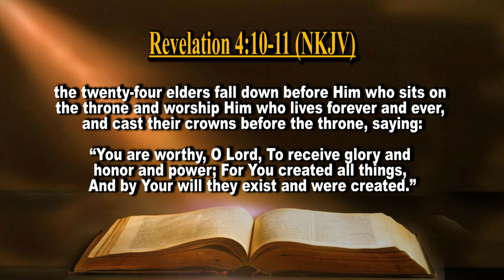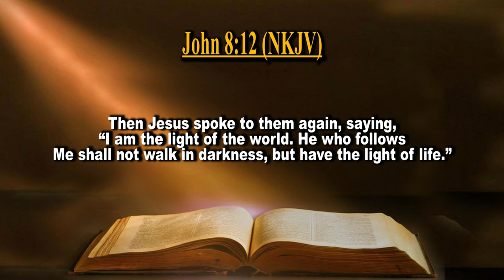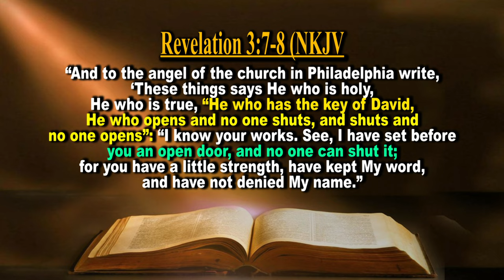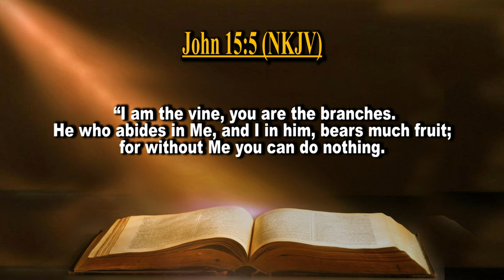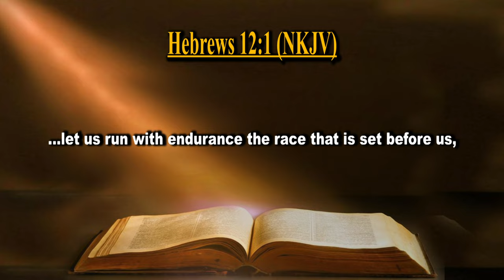WCI Choir & Apostle Justice Nkhosi Ngibusise + Prayer